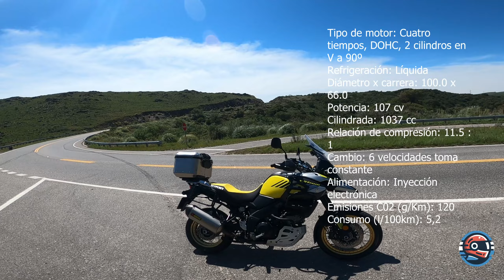Cambio la Xpulse Hero en el Cuadrado - Córdoba en Moto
Probamos la Suzuki V-Strom 1050
Seguinos en Facebook , en Instagram @cordobaenmoto y en Tik Tok @cordobaenmoto

musica Scrapen